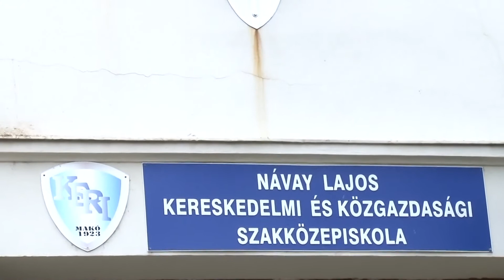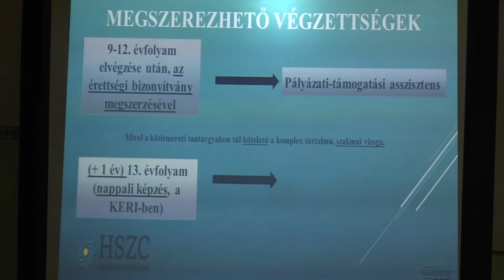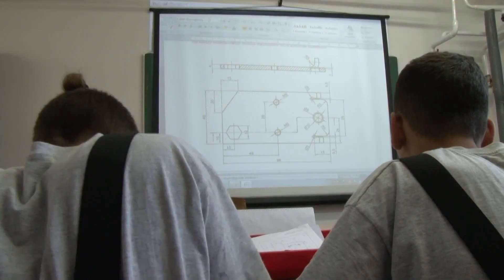Legyél te is KERI-s!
„Mi leszel, ha nagy leszel?” – az általános iskola végén elérkezik talán a legnagyobb kérdés a diákoknak. Ekkor kell ugyanis eldönteniük, hogyan tovább. Ebből az apropóból nyitotta meg kapuit a KERI, ahol a ballagás előtt állók bepillantást nyerhettek az iskola életébe és a szakmák elsajátításába is.